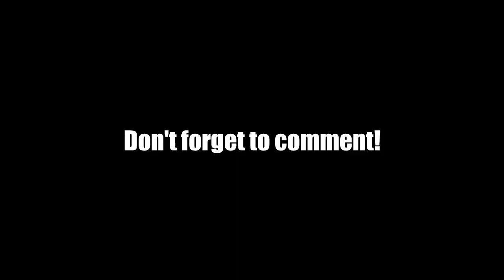Quitting on this hobby | Wildly Indian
Explaining my aquarium hobby journey, and the reason why I came up to this decision.